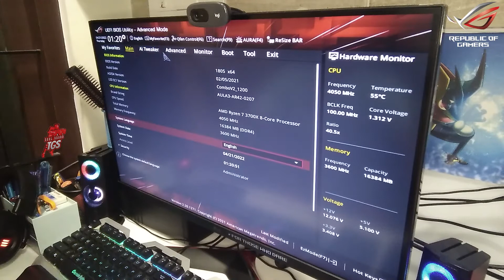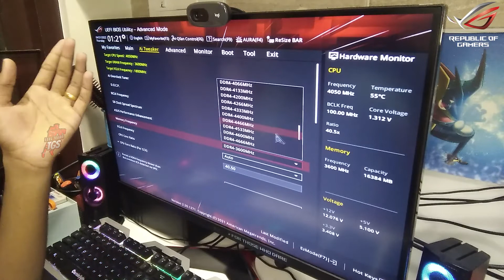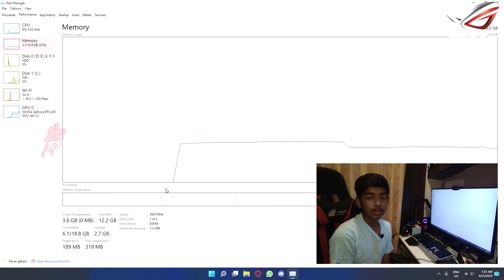Enable XMP/D.O.C.P in your Asus Motherboard | Boost RAM Frequency!! | Asus ROG B550-F Gaming | Tamil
PC Spec : PC
2 TB Toshiba HDD
256 GB XPG Nvme SSD
Gigabyte 750 W 80 plus Gold PSU
16 GB RAM G-Skill Ripjaws